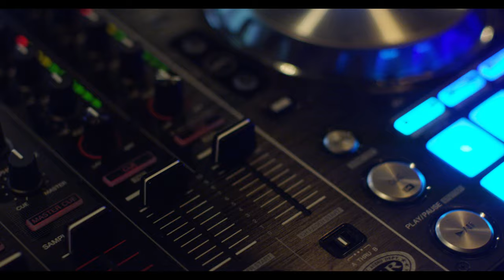Bunny Might Game u performs live BET Experience 2019 [GAME U]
BET Experience 2019 Lost Rings bunnymightgameu preforms live
New Sony music project the Lost Rings. Bunny battles some fans in a epic Pokemon match in the BET Experience gamer lounge.